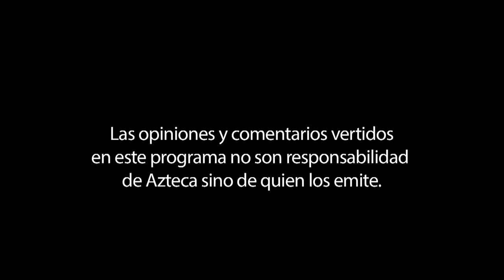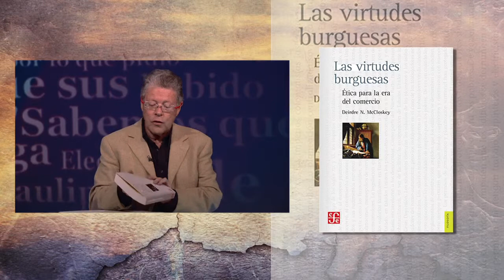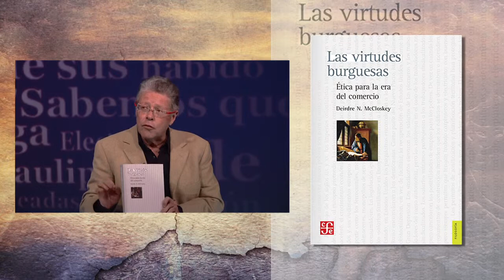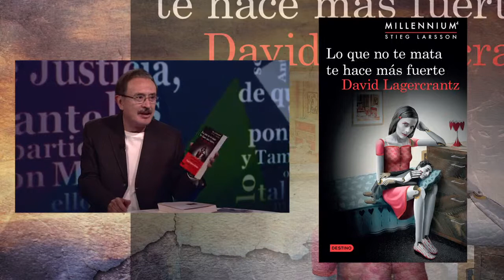Un espacio irreverente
Del periodismo más profundo a la anécdota más casual, con los destacados periodistas Ricardo Rocha y Sergio Sarmiento.